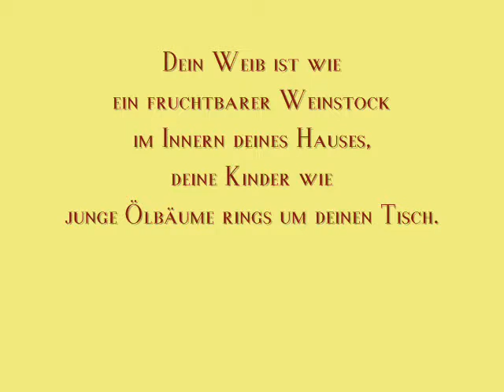Psalm 128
Ein Wallfahrtslied. Wohl jedem, der den HERRN fürchtet und in Seinen Wegen wandelt!
Du wirst dich nähren von deiner Hände Arbeit; wohl dir, du hast es gut!
Dein Weib ist wie ein fruchtbarer Weinstock im Innern deines Hauses, deine Kinder wie junge Ölbäume rings um deinen Tisch.
Siehe, so wird der Mann gesegnet, der den HERRN fürchtet!
Der HERR segne dich aus Zion, daß du das Glück Jerusalems sehest alle Tage deines Lebens
und sehest die Kinder deiner Kinder! Friede über Israel!